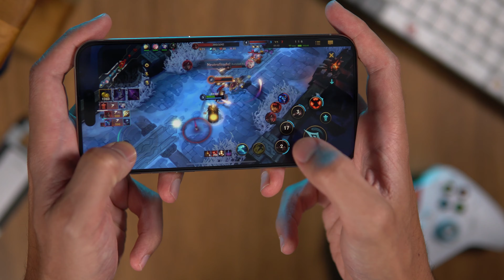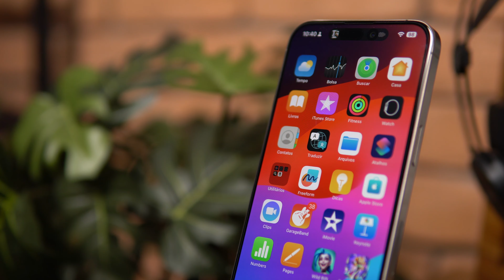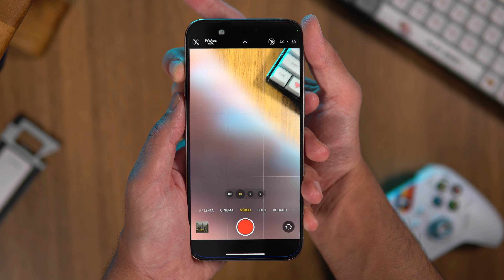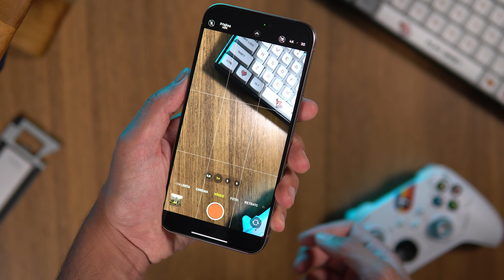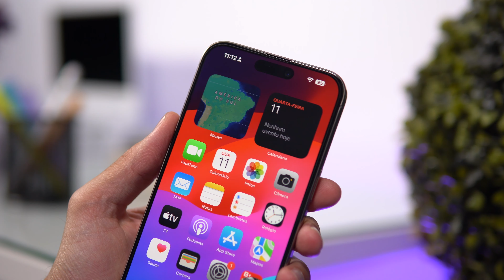NOSSO PRIMEIRO CONTATO COM OS IPHONE 15 E 15 PRO MAX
► Links para todos os modelos LOGO ABAIXO!

⭐⭐ ONDE COMPRAR!! ⭐⭐

📱📱 NOSSAS REDES! 📱📱
O ✉️ PODIASERUMEMAIL faz parte do ESCOLHASEGURA!

🕒🕒 SESSÕES 🕒🕒
00:00 Introdução
00:46 Design e Construção
04:05 Dynamic Island
07:12 Tela e USB-C
10:40 Cãmera e Conclusão

⚠️⚠️ AVISO! ⚠️⚠️

O PodiaSerUmEmail é um canal / empresa sustentado pelos usuários. Isso não influencia nossa opinião, não gera custos adicionais para o usuário e ajuda o canal a produzir mais conteúdo e melhor.